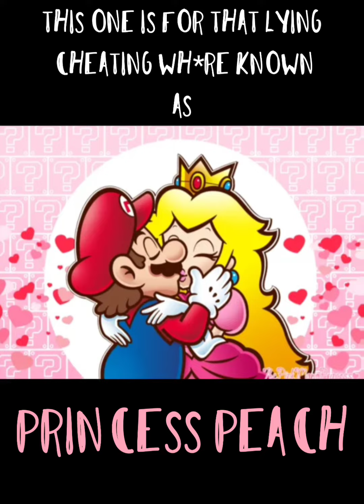PARODY "Peaches" but Peach is a Cheating B*tch